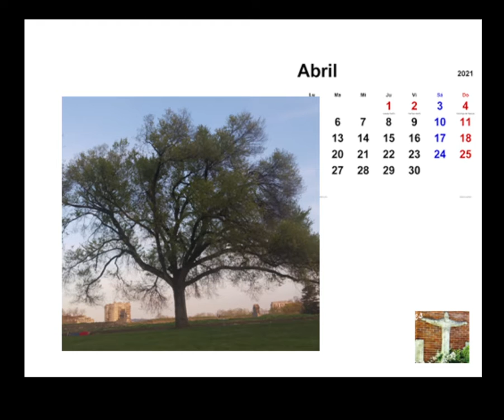Arboles Juan Carlos